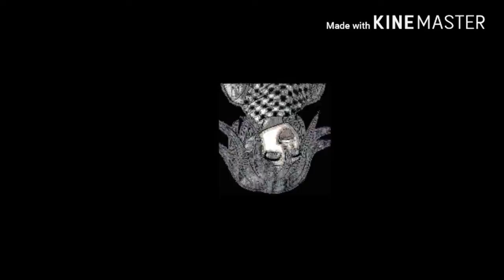Oumalovania ft. Oumasans undertale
Hip and cool

(experimental vid)